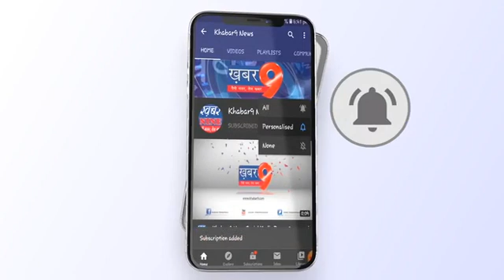गांव नगला भंड में बरसात न होने से सूखी बाजरे की फसल